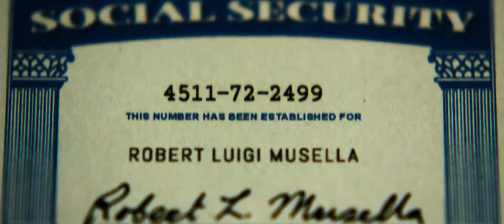The Infiltrator (2016) Trailer #2 HD | Bryan Cranston | Diane Kruger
The Infiltrator (2016)

A U.S. Customs official uncovers a money laundering scheme involving Colombian drug lord Pablo Escobar.

Writers: Ellen Sue Brown (screenplay), Robert Mazur (based on the book on)
Stars: Bryan Cranston, John Leguizamo, Diane Kruger